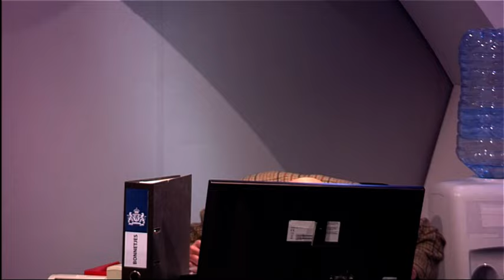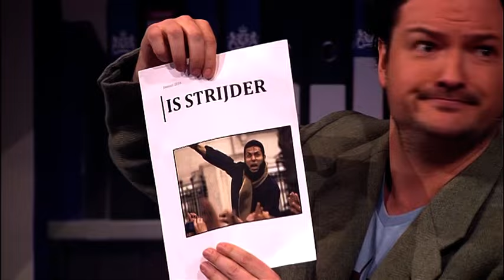Het ministerie van justitie | De Kwis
De Kwis is een Nederlandse, door Paul de Leeuw gepresenteerde humoristische quiz. Naast De Leeuw waren Niels van der Laan, Jeroen Woe, Joep van Deudekom en Rob Urgert als vaste quizmasters te zien. Het programma stond onder muzikale leiding van de band van Miguel Wiels. Hierna zijn van der Laan en Woe doorgegaan met het tv-programma: Even Tot Hier.